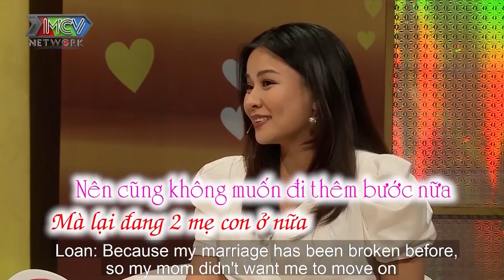Chàng VIỆT KIỀU MỸ quyết tâm TẬP YOGA từ tờ mờ sáng để chinh phục MẸ ĐƠN THÂN xinh đẹp |VCS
💡 CÚ PHÁP TÌM NHANH:
vo chong son tap 342, vcs tap 342, vcs 342, vo chong son 342